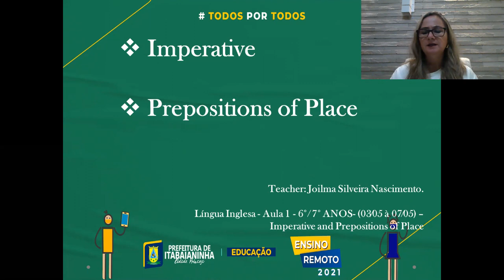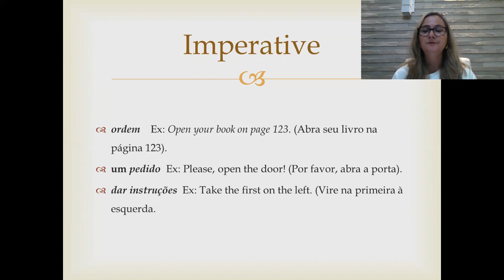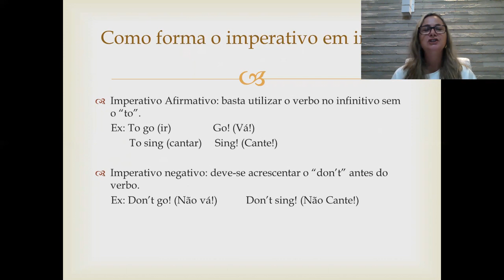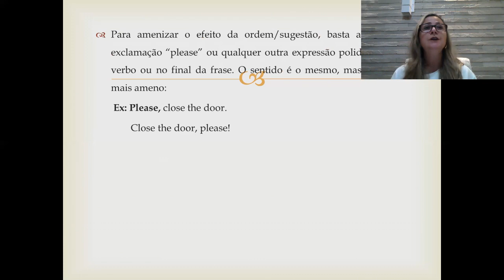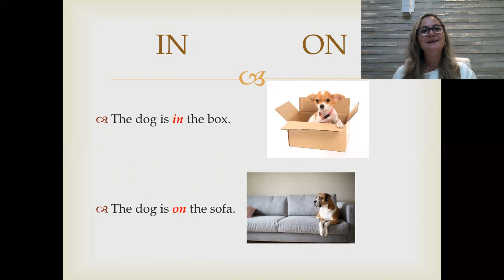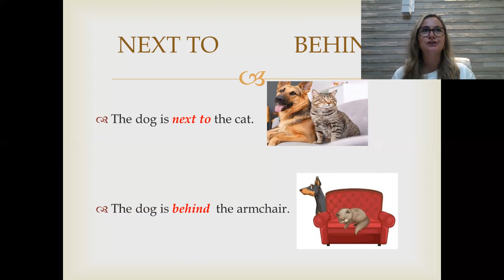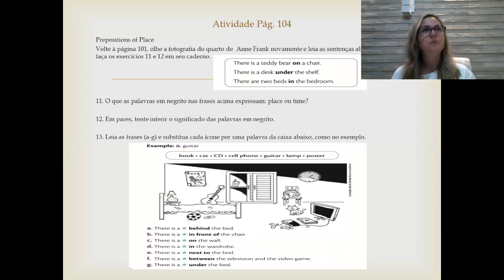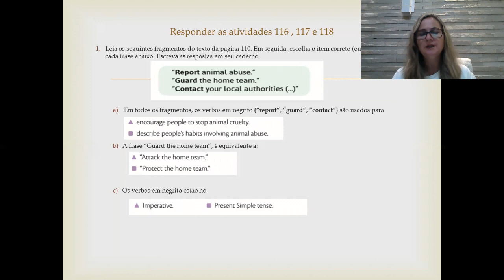Língua Inglesa - Aula 1 - 6°/7° ANOS (03/05 A 07/05) – Imperative and Prepositions of place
Língua Inglesa - Imperative and Prepositions of place